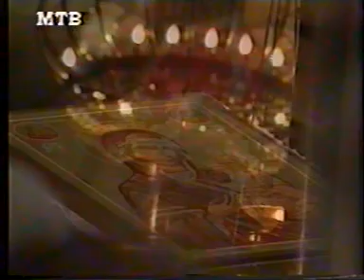LITURGHIEA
Liturghiea pi armaneashti  Oani Gura di Malama .
Liturghiea dupa Oani Gura di Malama fu lucrata di d-nul Dina Cuvata -tradutseari , adaptarea muzicala di d-nul Iane Cogeabashia
Easti cantata di marli cor di la Radio Televizia Macedoneasca
Fu publicata ca carti, caseta audio shi caseta video.